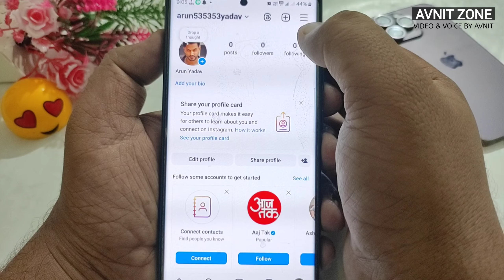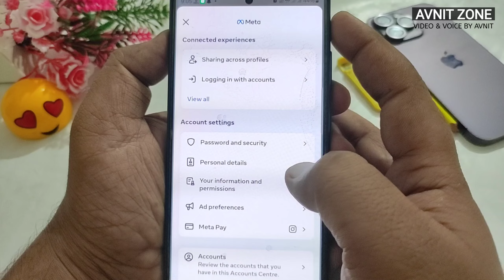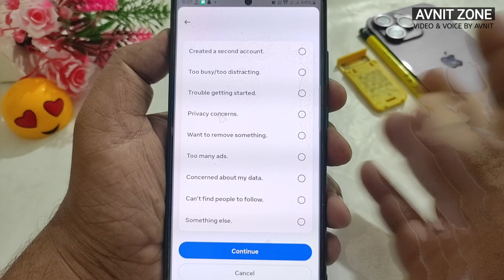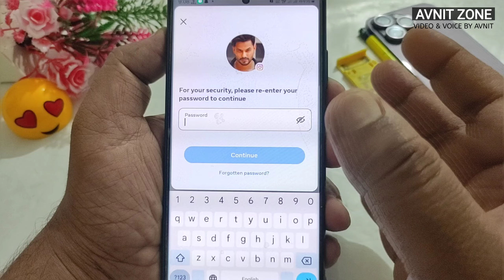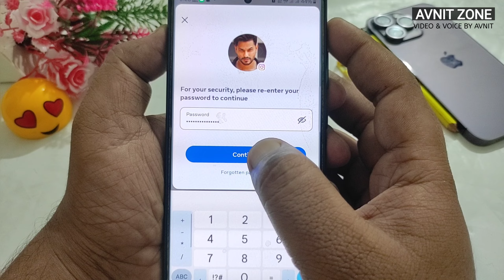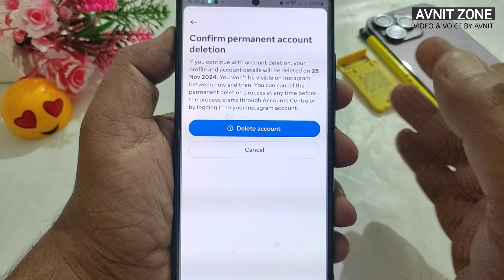Instagram Account Delete Kaise Kare Permanently | How To Delete Instagram Account Permanently 2024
Hello Guyz.
In this video I have discussed That instagram ki id delete kaise kare hamesha ke liye or how to delete instagram account in Hindi.

Instagram Account Delete Kaise Kare Permanently | How To Delete Instagram Account Permanently

instagranm id delete kaise karen
instagram account kaise delete
insta delete kaise kare
instagram ki id delete kaise karen
insta id kaise delete karen
insta ka account kaise delete kare
instagram id kaise delete karte hain
instagram permanent delete account
instagram permanent delete kaise kare
instagram par account delete kaise kare
apna instagram account kaise delete kare
instagram account delete
instagram id ko delete kaise karen